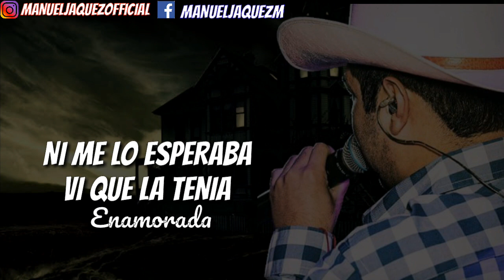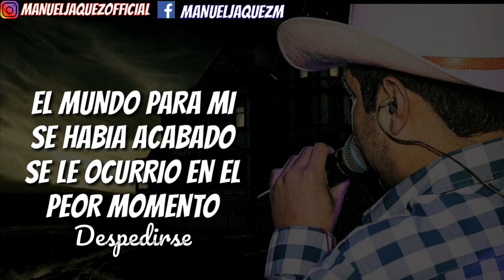(LETRA) UN DÍA COMO HOY - LOS PLEBES DEL RANCHO (ESTRENO 2019)